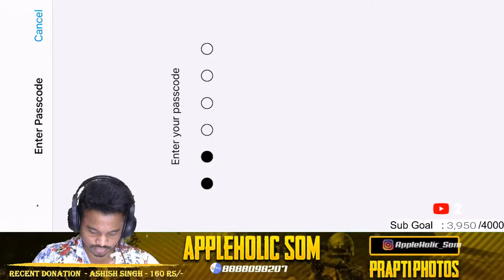Let's Play custom rooms and Classic | AppleHolic Som is Live | Road to 4K Family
PUBG KR ID

▬▬▬▬▬▬▬▬▬Completed Challenges▬▬▬▬▬▬▬▬▬▬

👉🏻DEVICE SPECS WITH LINK
• Brand: Apple iPhone 11 pro 256GB Midnight Green
• RAM/ROM: 3GB/64GB
• Recorder: Internal Recorder by IOS 13.3
• Resolution: 720P 60FPS
• Format: MP4
• Streaming Application: Streamlabs OBS Version 0.20.2

Internet Speed - 15MBPS(UPLOAD/DOWNLOAD)

👉🏻SYSTEM SPECS WITH AMAZON LINK
•Processor - I5-Intel Corporation Core i5 9400F 9th Generation

•Motherboard- GIGABYTE Intel B365 Gaming Motherboard with GIGABYTE 8118 Gaming LAN

•RAM-Corsair Vengeance LPX 8GB (1x8GB) DDR4 3200MHZ C16 Desktop RAM (Black)

•HDD-Seagate Skyhawk Lite 2TB SATA HDD (ST2000VX007)

•SSD-Crucial BX500 240GB 3D NAND SATA 2.5-Inch Internal SSD - CT240BX500SSD1Z

•Webcam-Logitech C310 HD Webcam, HD

•Cabinet-Cooler Master MasterBox K501L RGB-

•SMPS-Cooler Master MWE 550W,80+ White 230V A/UK Cable Power Supply

•GRAPHICS CARD-ZOTAC GeForce GTX 1660 Super Amp 6GB GDDR6 192-bit Super Compact and Ice Storm 2.0 Gaming Graphics Card with Wraparound Metal Backplate (ZT-T16620D-10M)

•Keyboard Mouse - Cosmic Byte Solar Gaming Essentials Combo (Keyboard, Mouse, Mousepad, Headphone)

•Monitor-Acer 23.8 Inch

•Headphones - Redgear Thunder-B 7.1 USB RGB...

•Game capture Card - Elgato Game Capture HD60 S - Stream

AppleHolic SOM